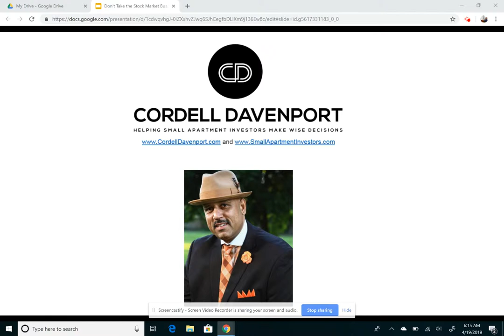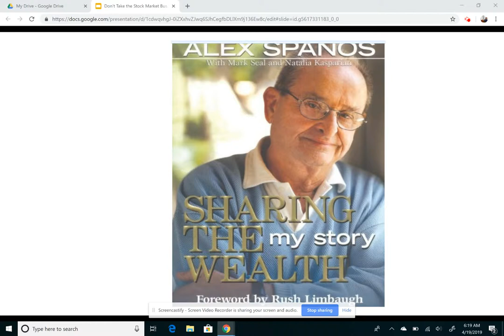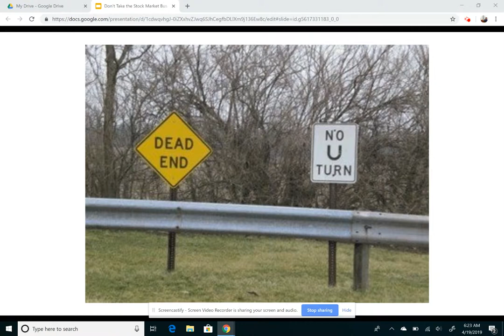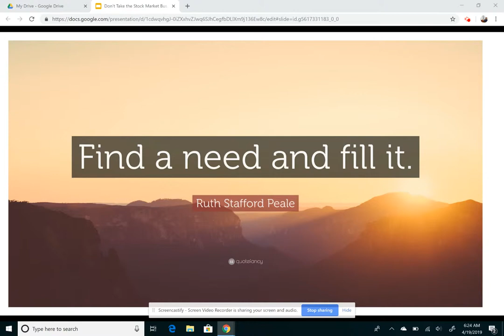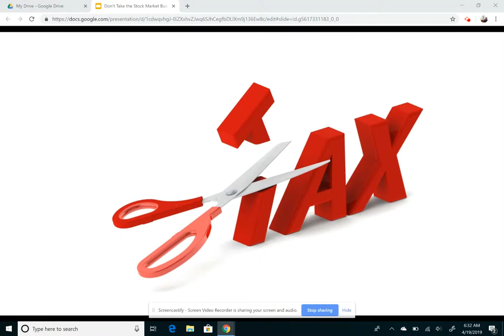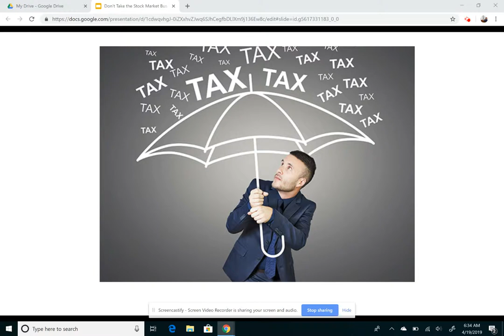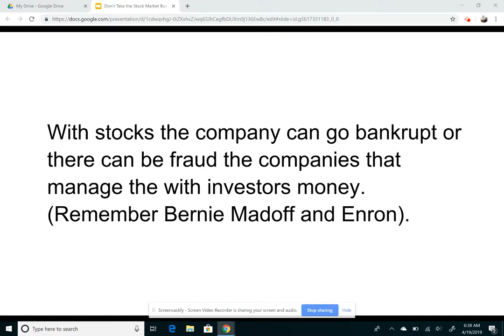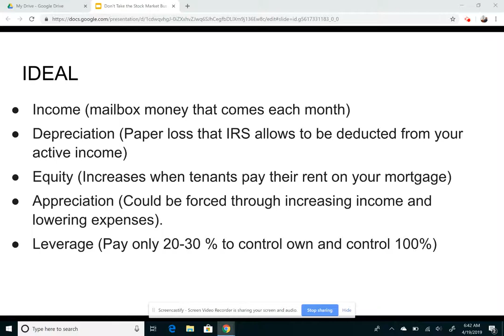Don't Take The Stock Market Bus. Drive Yourself To Cash Flow and Tax Write Offs With Apartments.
What Is Small Apartment Investors?

Our goal at “Small Apartment Investors” is to help apartment owners of 5-50 units in the Bay Area to create $200,000 in net - passive/leveraged income. We do this by following this formula for success, in exact order:

Mindset +Skill Set + Performance = Results.

Everyone involved with Small Apartment Investors has the same goal of making $200,000 net - passive leveraged income, however, our why is different.